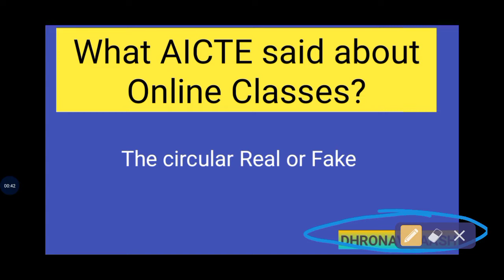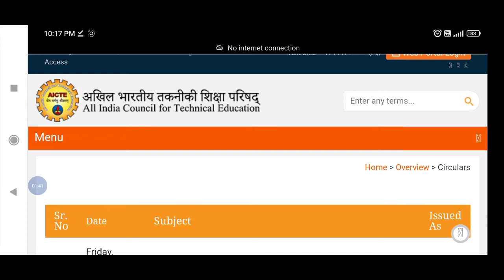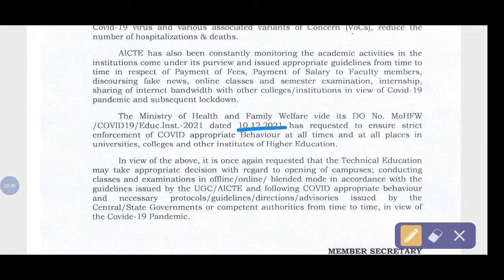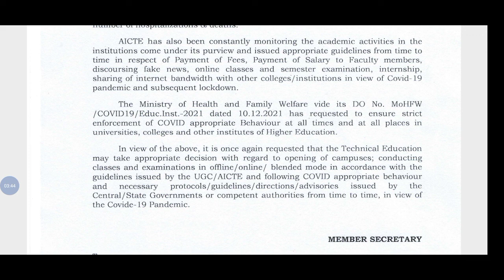What AICTE said about Online Exams? | True or Fake | Awareness Video | Dhronavikaash